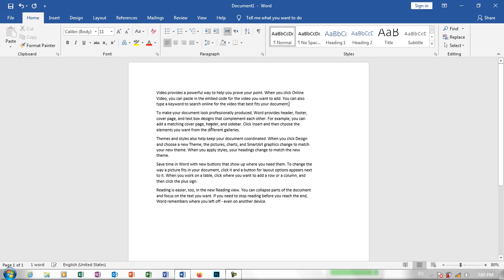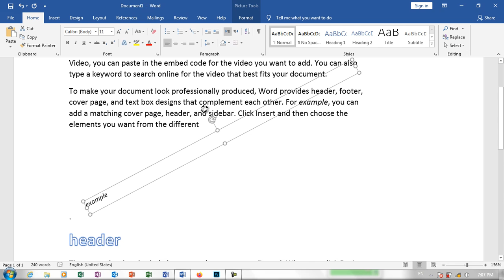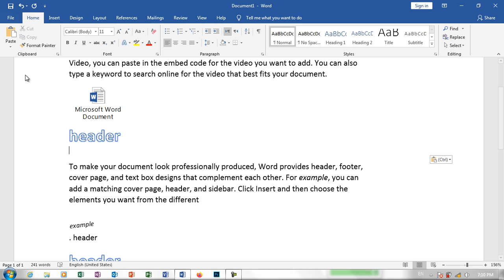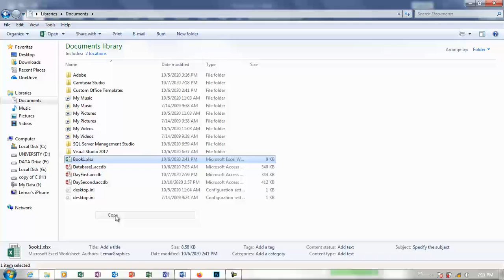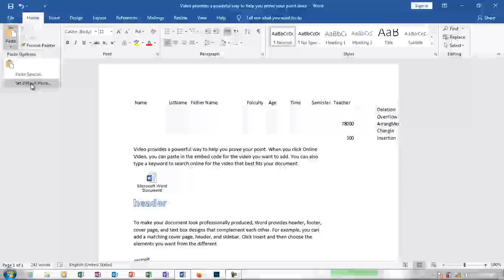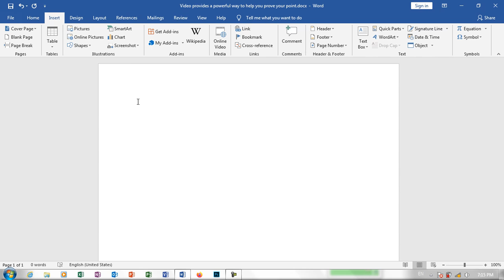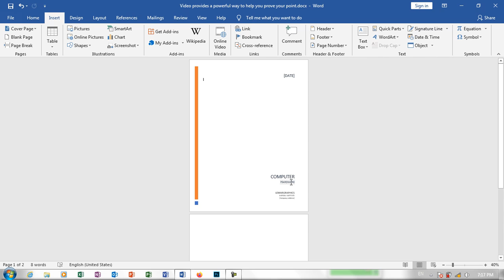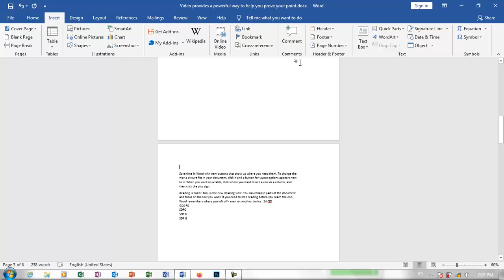MS Word Part 6